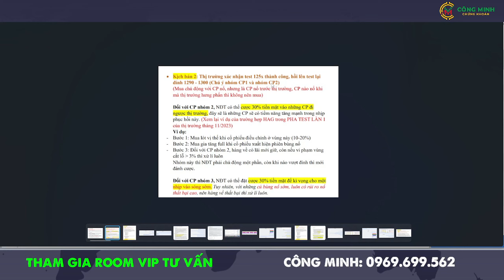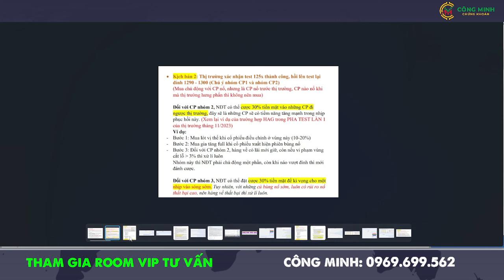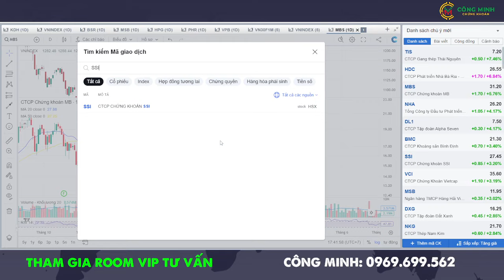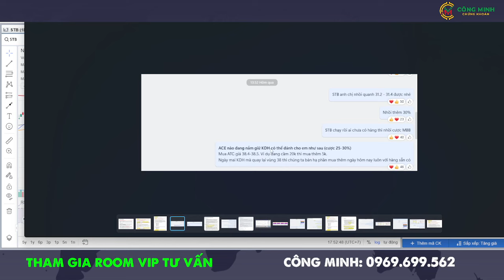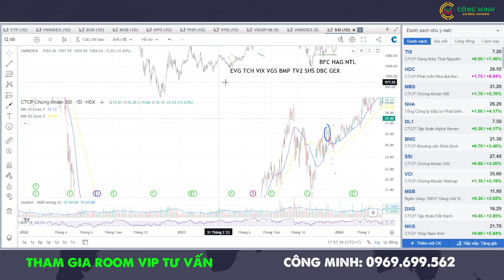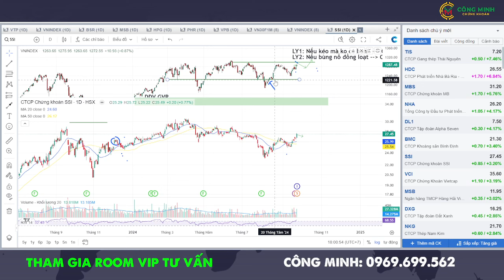Nhận định thị trường ngày 26/9: Phá cản 1300 - Cổ phiếu nào sẽ bùng nổ - Lưu ý về bùng nổ sắp tới!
Nhận định thị trường ngày 26/9: Phá cản 1300 - Cổ phiếu nào sẽ bùng nổ - Lưu ý về cổ phiếu bùng nổ sắp tới
Tham gia room cộng đồng của Công Minh:
beacons.ai/congminhchannel